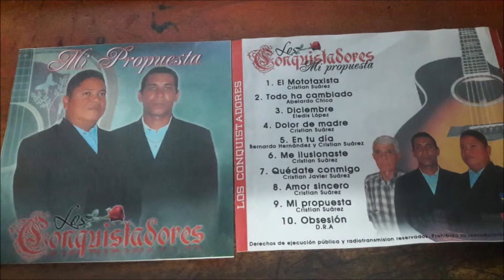DOLOR DE MADRE CRISTIAN SUAREZ BELEÑO